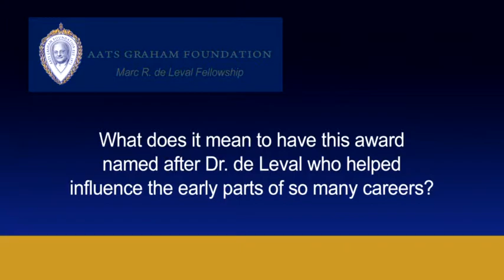AATS Graham Foundation- Marc R. de Leval Fellowship: Clip 2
What does it mean to have this award named after Dr. de Leval who helped influence the early parts of so many careers?